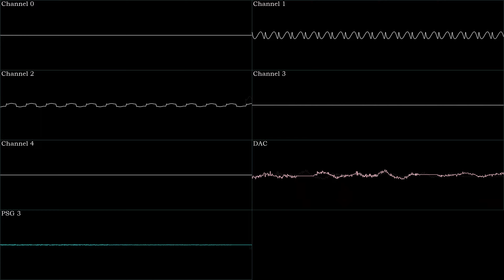Sonic Triple Trouble - Robotnik Winter Zone Sega Genesis remix (Sonic 3 version) [Oscilloscope view]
Made in FL Studio with Genny VST